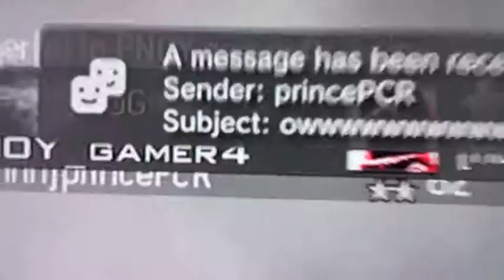COD MW2:Me Going Prestige :-O with Fail Reactions!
My heart just shattered...btw i taped it with my iPhone 4 ;)

Add me in PSN: PNOY_gamer4
My brother's PSN: SNIPER_1x1